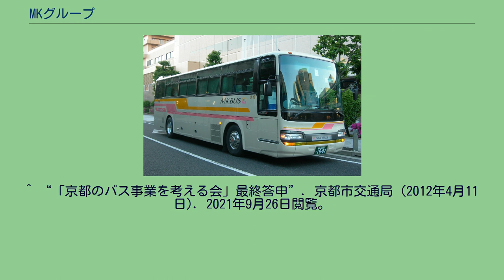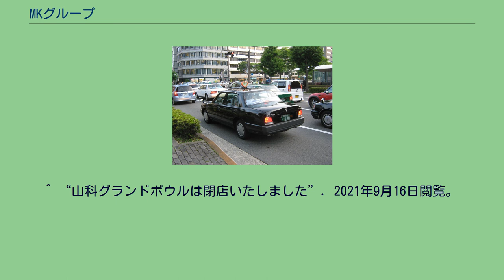MKグループ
MKグループ（エムケイグループ）は、タクシー会社のエムケイ（京都エムケイタクシー）を中核とし他を関連会社とすると見られる企業グループである。
エムケイタクシー 京都に本拠を置き、タクシー・ハイヤーのほか貸切・送迎バス、ガソリンスタンド・自動車整備業、アミューズメント事業などを運営する。
創業者は青木定雄（本名：兪奉植（ユ・ボンシク））。
倒産した勤務先を引き継いで1957年からガソリンスタンドを経営（現在のMK石油）、1960年にタクシー会社「ミナミタクシー」を設立。
「エムケイ」の名はこの「ミナミ」と1963年に買収した「桂タクシー」の頭文字をとったものである（1977年にミナミ・桂の両社を合併、社名をエムケイ株式会社とした）。
2021年現在のエムケイ代表取締役社長は青木定雄の長男、青木信明（2003年就任）。
1961年自社タクシー運転手の厚生対策の社宅ミナミホームセンター、1969年には「MK団地」を建設、1972年身体障害者優先乗車など、創業当初から独創的経営を実施。
タクシーについては1997年の東京・大阪進出以降、福岡の「第一交通産業グループ」同様に全国規模の展開を行う。
ただし、本拠の京都や進出した全国各地でエムケイの経営手法には賛否両論を呼んでいる（トラブルなど、エムケイ#諸問題を参照）。
各社の位置づけとしては、京都に拠点を置くエムケイ株式会社（京都エムケイタクシー、青木信明代表取締役社長）以外は、その関連会社と見られる。
2003年の新聞報道によると、青木定雄はエムケイの発行株式の100パーセントを単独で所有しており、グループ内では「オーナー」と呼ばれた。
本拠の京都に8カ所の営業所を置くほか、東京・大阪・神戸・滋賀・名古屋・福岡・札幌にて営業する。
エムケイ観光バスの車両 貸切バス、送迎バスのほか、京都市営バス横大路営業所の運行を一部受託する。
1976年にエムケイ内の事業として養護学校の送迎バスを運行開始。
1999年にエムケイ観光バスを設立。
貸切バス事業は2002年から営業。
2002年の乗合バス事業規制緩和に伴って京都市内で循環路線バス事業を計画したが、京都市交通局は勿論、他の交通事業者や京都商工会議所等からも難色を示され、結局、京都市長の諮問機関『京都のバス事業を考える会』の最終答申に基づき、京都市交通局の既存路線の一部の運行を小型バス・ジャンボタクシーで行う「代替モデル実証実験」へ参加することで決着し、循環路線バス事業計画は取り下げた。
2006年2月16日に大阪ドームの競争入札で、エムケイグループ内の大阪エムケイが唯一応札した。
応札額は最低入札価格の100億円であった。
この件で青木定雄は大阪市民と京都市民から幅広く出資を募り、球場施設の運営を行う新会社を設立するという計画であった。
だが2月22日大阪ドームの管財人は大阪エムケイの応札内容は不確実性が高いとの判断から不適格とし応札は無効となった。
2008年12月8日、東京エムケイ株式会社の保有地を含む本社ビル売却に伴い、同社の本社は東京都中央区勝どきから東京都品川区大崎に、勝どき営業所は江東区新木場へと移転した。
なお、売却された本社ビルは2006年に完成したばかりのものだが、数十億円の売却益が出たと青木政明代表取締役社長は語っている。
2008年12月11日、「エムケイが一万人新規雇用　運転手など、失業者受け皿に」等の報道がなされた。
2009年（平成21年）4月7日、テレビ東京で放送の『日経スペシャル ガイアの夜明け』（第360回）で、「タクシーサバイバル ～大不況時代を走り抜け～」と題した番組が放送された。
この番組内で『MK一万人雇用計画』について報じられたものの、計画は約3分の1（3,300名）へ大幅下方修正されたことが報じられた。
^ 『産経新聞』2000年9月26日東京朝刊経済面など ^ 『産経新聞』2003年4月22日大阪朝刊経済面 ^ “会社概要”. エムケイ観光バス株式会社. 2021年9月16日閲覧。
^ a b 「規制緩和に伴う新規参入事業者と公営バス事業者の対応-京都市を事例として」『地理学評論』第79巻第8号、2006年、 441-444頁、 doi:10.4157/grj.79.8_435。
^ “「京都のバス事業を考える会」最終答申”. 京都市交通局 (2012年4月11日). 2021年9月26日閲覧。
^ “山科グランドボウルは閉店いたしました”. 2021年9月16日閲覧。
^ 京都新聞他、全国各紙、ブログ「タクシー...